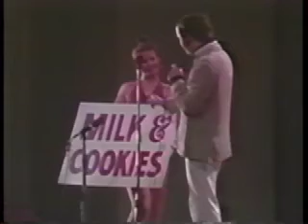Andy Kaufman Tribute- Man on the Moon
A Tribute to Andy Kaufman.